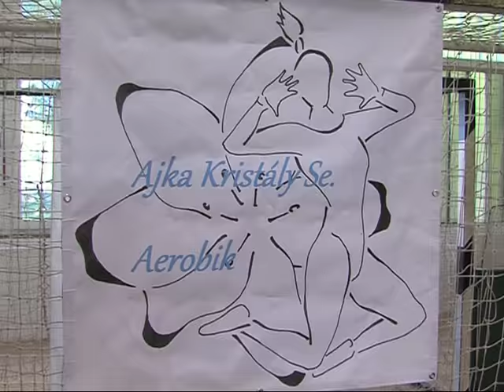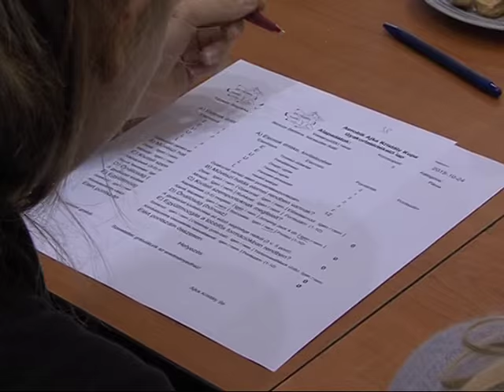Ajka Kristály Aerobik Kupa Sportmagazin 2015.10.28.